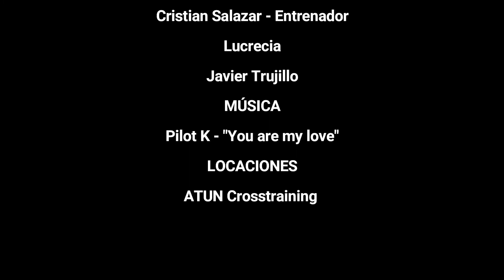Crosstraining: Una nueva forma de hacer deporte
Este video busca dar a conocer el origen del crosstraining, sus beneficios y las posibles lesiones que se pueden dar al realizar este deporte. Todo esto se consiguió a partir de entrevistas a gente especializada en el tema como el entrenador de Crosstraining y dos fioterapeutas, de igual manera se presenta a través de testimonios la experiencia de las personas que realizan este deporte.

Créditos:

Director y Productor
Francisco Almeida y Sebastián Argoti
Guion
Kimberlly Cueva y María Isabel Tituaña
Staff Técnico
Karen Zurita
Edición
María Tituaña y Karen Zurita
Agradecimientos
Cristian Salazar - entrenador de Crosstraining
Lucrecia - Estudiante de Crosstraining
Javier Trujillo - Alumno de Crosstraining
José Pérez - Deportista
Sebastián Ruiz - Fisioterapeuta
Daniel Villalobos - Fisioterapeuta
Música
Pilot K - “You are my love”
Locaciones
ATUN Crosstraining
SHARK BOX Crossfit
Crossfit Cumbayá
Mallku CrossFit